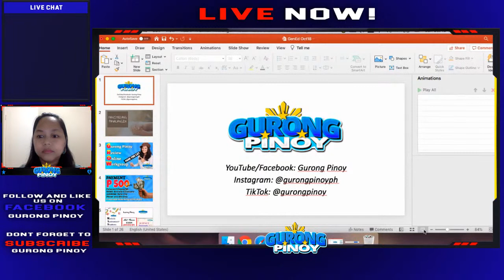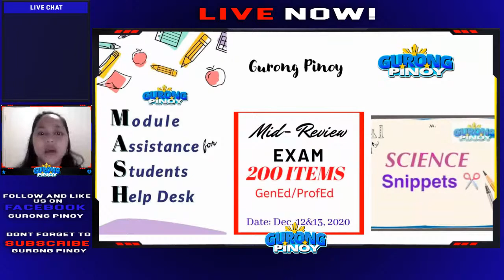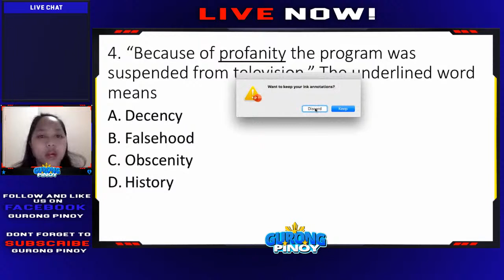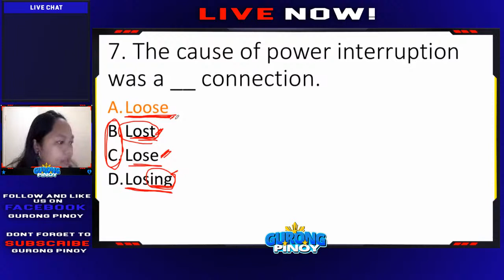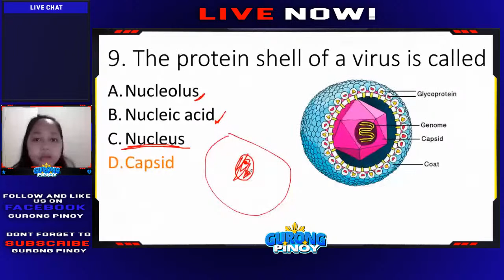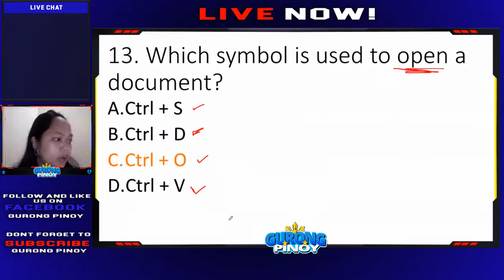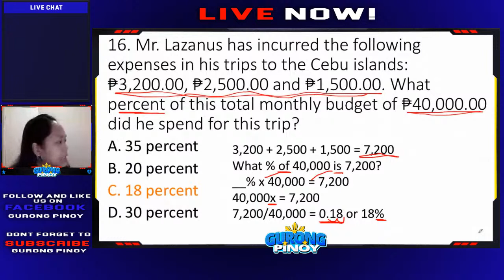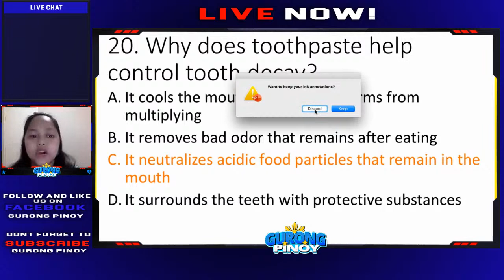GenEd Discussion Reviewer for LET (Oct 18)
This is a live stream of Reviewer for LET Exam (GenEd).

let reviewer
let review
let reviewer
PROFESSIONAL EDUCATION
prof ed
LET REVIEWER 2020
let review
board exam
let reviewer 2019
let exam
final coaching
prc let
curdev
curriculum
letreviewer
letreviewer2020
howtopasstheletexam2020
tipstopassthelet
assessment
statistics
techniquetopasstheletexam
LET
let
prclet
howtopassthelet
philippines
professionaleducation
profed
gurongpinoy
reviewer
examforteachers
reviewer2019
reviewerforboardexamforteachers
reviewer2020
kto12curriculum
child&adolescent
typesoftest
gened
teachersboardexamreviewer
boardexamforteachers
beed
bsed
reviewerforboardexam
boardexam
boardexamtips
free review